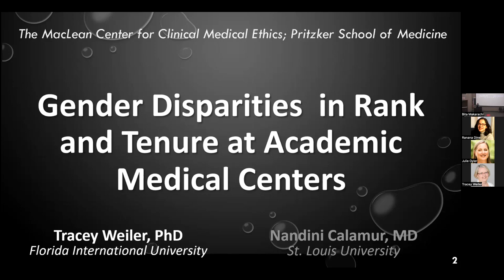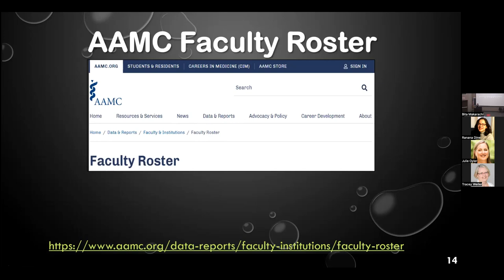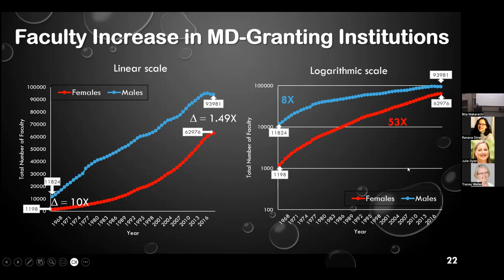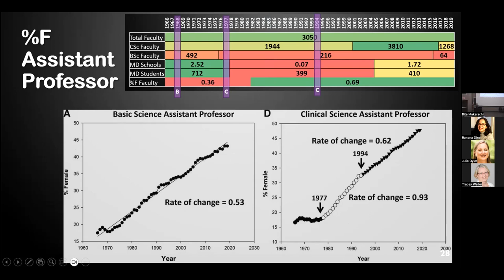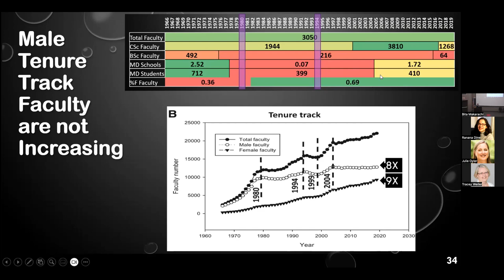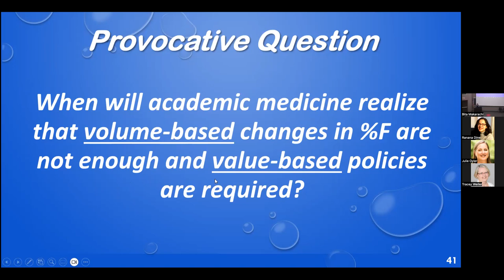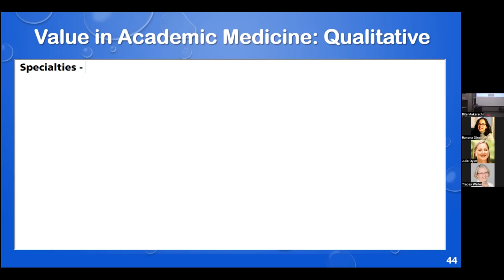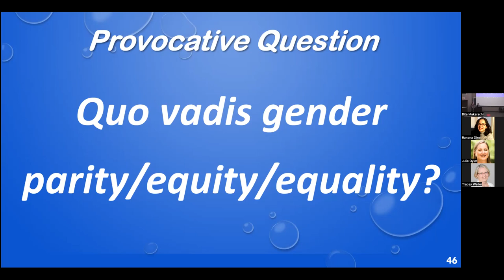Tracey Weiler MD: "Gender Disparities In Rank & Tenure At Academic Medical Centers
Part of the MacLean Center Lecture Series on "Gender Equity and Ethics"